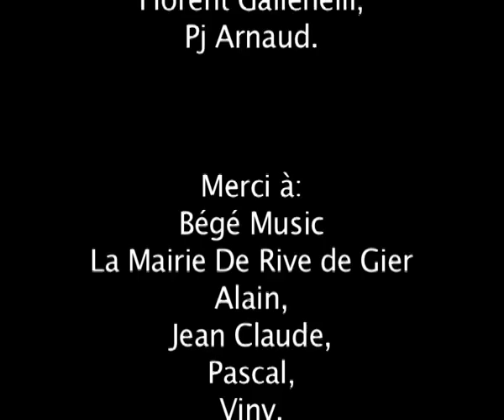Trailer Gwladys - gwladys fraioli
Le trailer du concert de gwladys fraioli